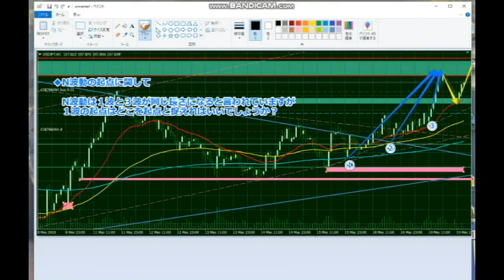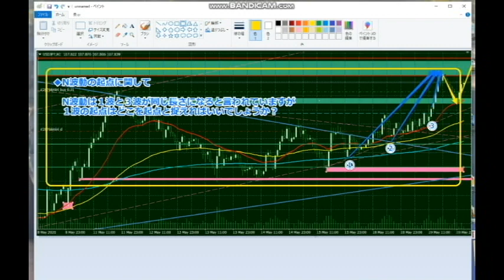【隠居TVQ&A】FX：N波動とダブルトップのリスク「ゼロライン設定」